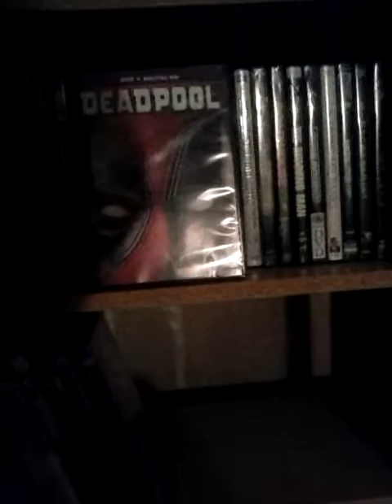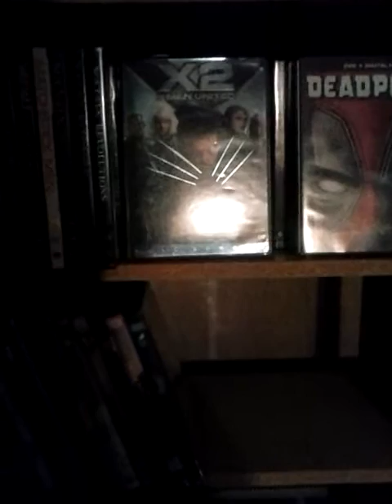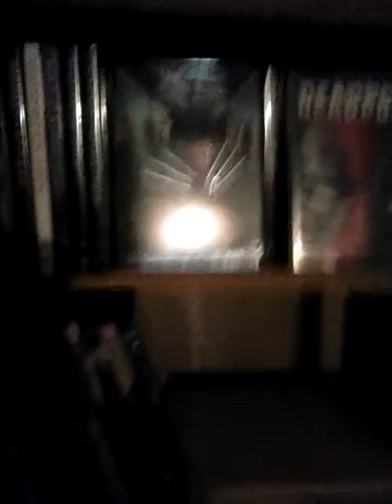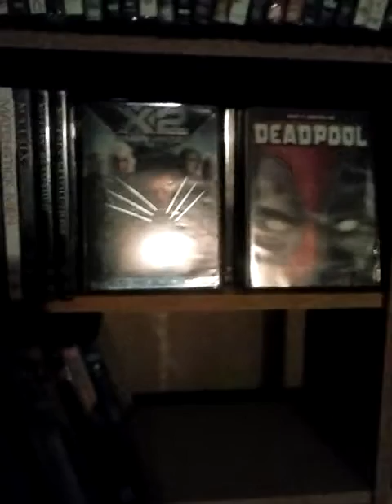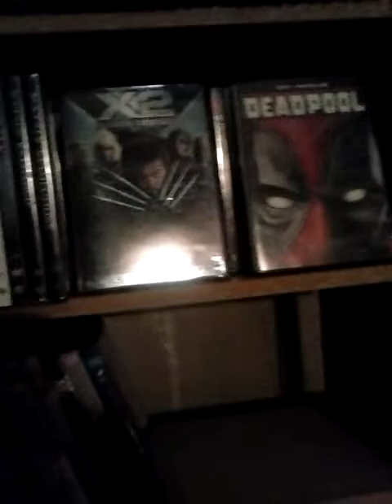Movie Review- Logan